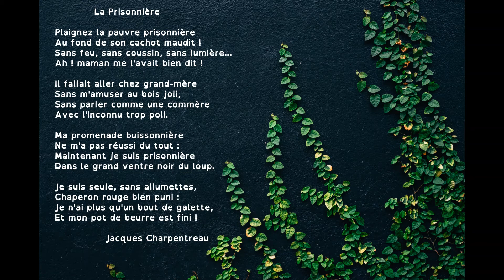Poésie : La prisonnière (Jacques Charpentreau)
Poésie "La prisonnière" de Jacques Charpentreau pour travailler avec des élèves de l'école élémentaire, accessible pour le cycle 2 (CP CE1 CE2) ou le cycle 3 (CM1 CM2). Vidéo à destination des professionnels de l'éducation, de la petite enfance ou simplement des parents dans le cadre de l'école à la maison.

En prolongement, découvrez une sélection d'albums sur le thème des contes pour enfants

Texte du poème :

La Prisonnière
Plaignez la pauvre prisonnière
Au fond de son cachot maudit !
Sans feu, sans coussin, sans lumière...
Ah ! maman me l'avait bien dit !
Il fallait aller chez grand-mère
Sans m'amuser au bois joli,
Sans parler comme une commère
Avec l'inconnu trop poli.
Ma promenade buissonnière
Ne m'a pas réussi du tout :
Maintenant je suis prisonnière
Dans le grand ventre noir du loup.
Je suis seule, sans allumettes,
Chaperon rouge bien puni :
Je n'ai plus qu'un bout de galette,
Et mon pot de beurre est fini !
Jacques Charpentreau